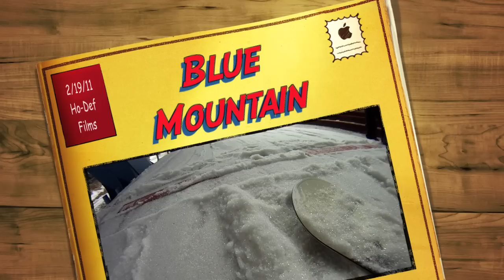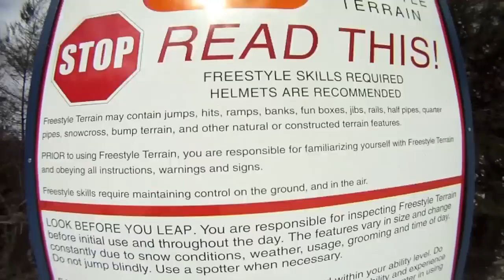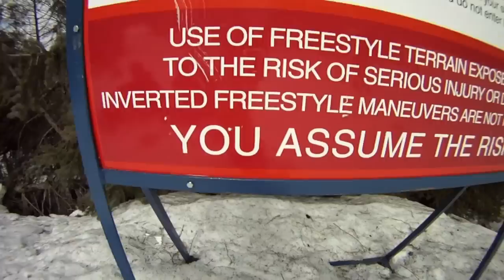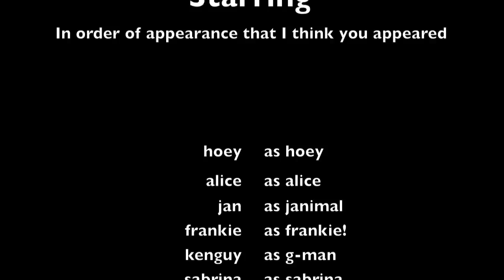Blue Mountain : The Movie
Blue Mountain 2/19/11